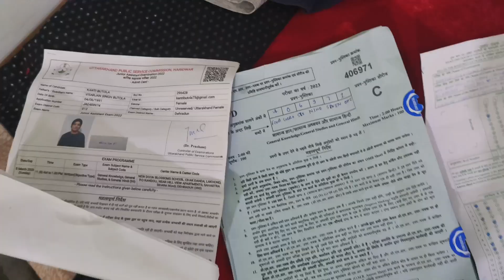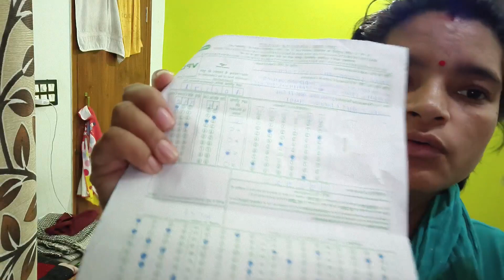उत्तराखंड कनिष्ठ सहायक Exam 2023 ||uttrakhand kanisht sahayak exam 2023 || परीक्षा मे सब गोलमाल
उत्तराखंड कनिष्ठ सहायक Exam 2023
परीक्षा मे सब गोलमाल
uttrakhand kanisht sahayak exam 2023
uttrakhand kanisht sahayak exam
uttrakhand kanisht sahayak
uttrakhand exam 2023
uttrakhand exam